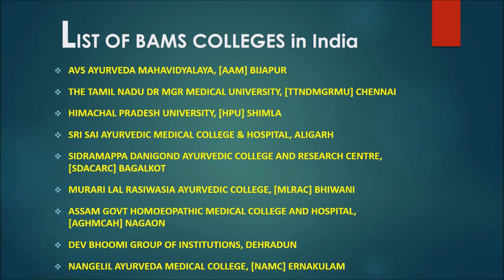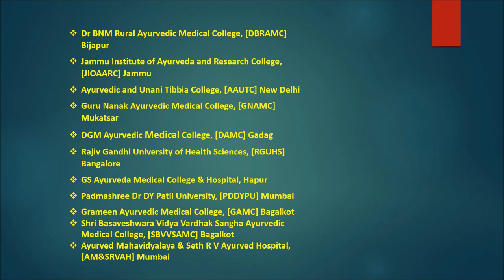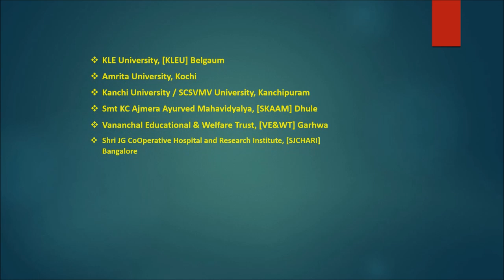List Of BAMS/BHMS Private & Govt Colleges In India | Fee Structure